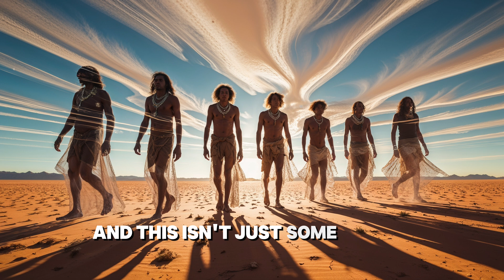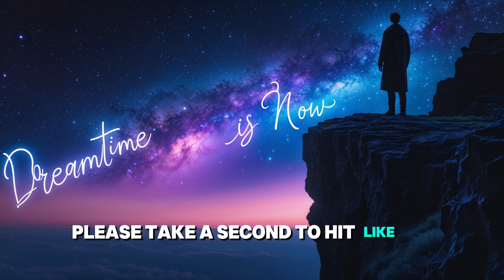Dreamtime and Quantum Physics: Exploring Aboriginal Knowledge and Modern Science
What if time isn’t real? What if the universe was sung into existence?

For over 65,000 years, Aboriginal Australians have passed down Dreamtime stories—sacred knowledge about creation, time, and consciousness. Western science dismissed it as myth. But now? Quantum physics is catching up.

Dreamtime teaches that past, present, and future exist at the same time, that the land itself holds memory, and that words can shape reality.

Could this be the oldest spiritual and scientific system on Earth?

In this video, we uncover the hidden wisdom of Dreamtime, the mystical power of Songlines, and what it all means for modern science, consciousness, and reality itself.